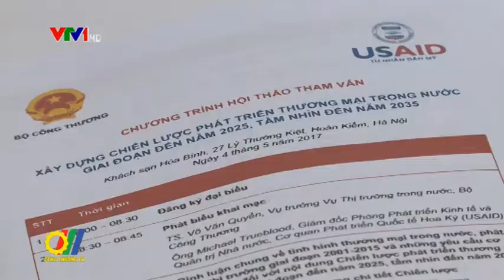Xây dựng chiến lược Phát triển thương mại trong nước giai đoạn đến năm 2025, tầm nhìn đến năm 2035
Mới đây tại Hà Nội, Bộ Công Thương phối hợp với cơ quan Phát triển Quốc tế Hoa Kỳ (USAID) đã tổ chức hội thảo: Chiến lược Phát triển thương mại trong nước giai đoạn đến năm 2025, tầm nhìn đến năm 2035...